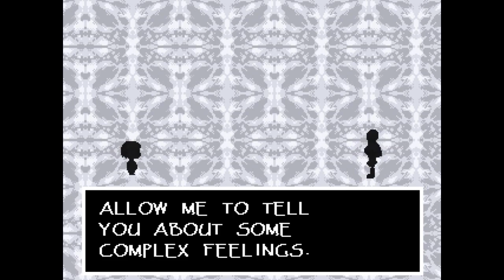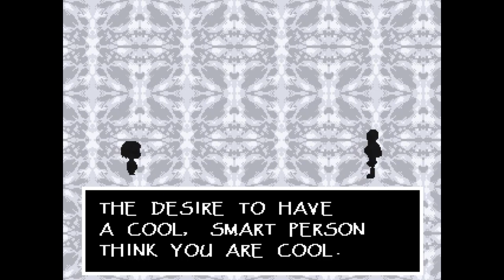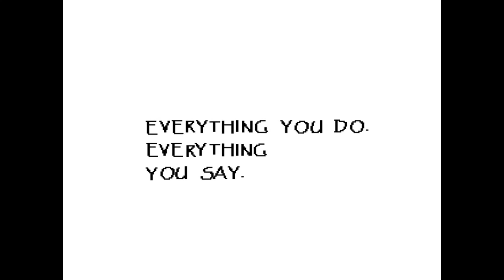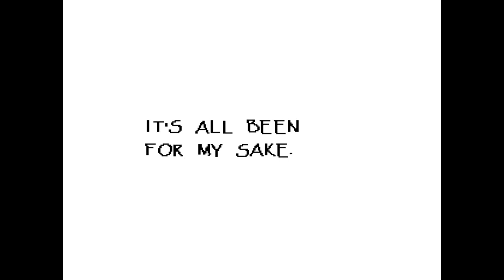Undertale LP ep #4 hanging out with papyrus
sorry for the long wait, but now I'll (try to) post daily things. hope you enjoy my content and hope you can put up with me